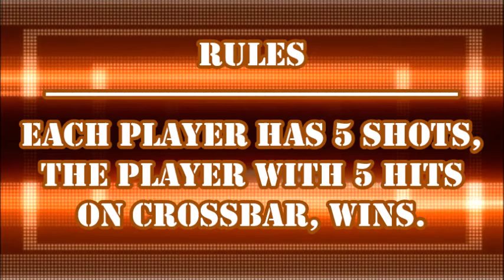Crossbar challenge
Hello Viewers, Hope you guys enjoy the video !!! and we will be uploading more and more football freestyle and match play skill tutorials, football challenges and unboxing of football boots and reviews !!!